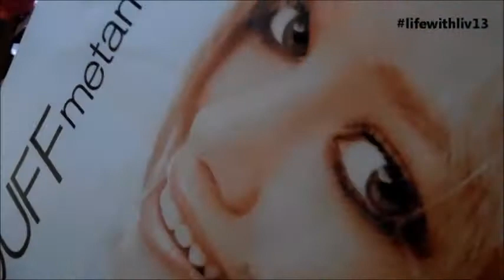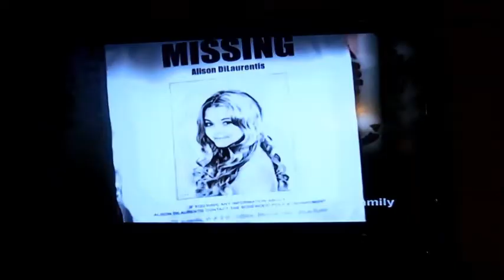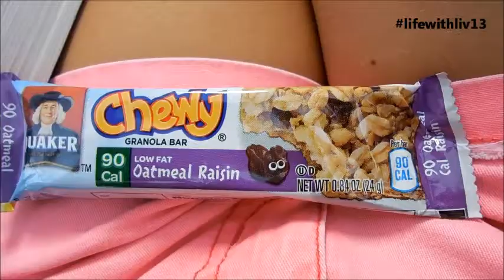6/24/14 - 6/25/14 Doughnuts & NEW Nail Polish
My ALL BEAUTY Instagram: @makeupbyolivia4
My PLL Twitter: @Liarsunite5